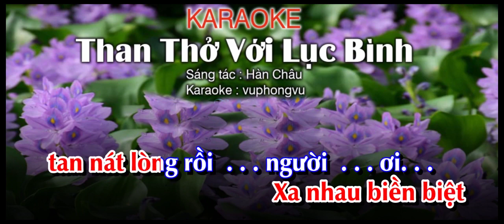Than Thở Với Lục Bình - Karaoke Tone Nữ